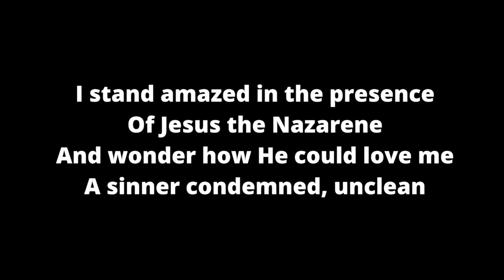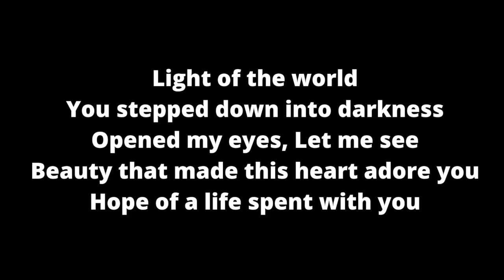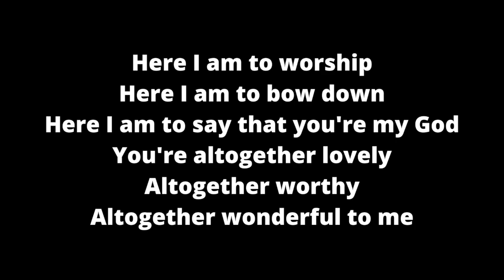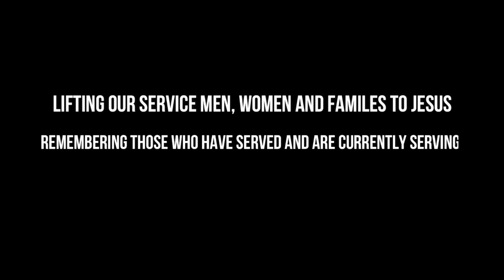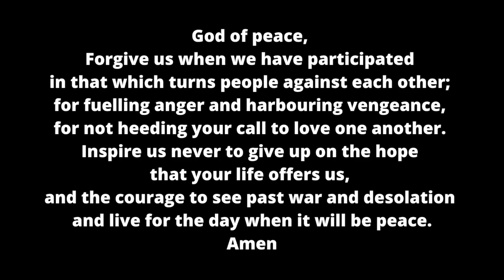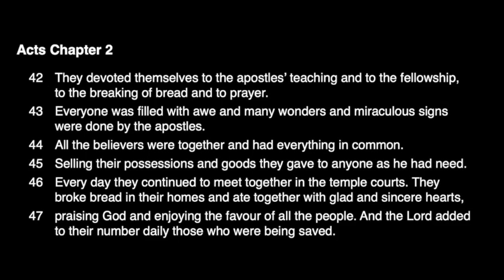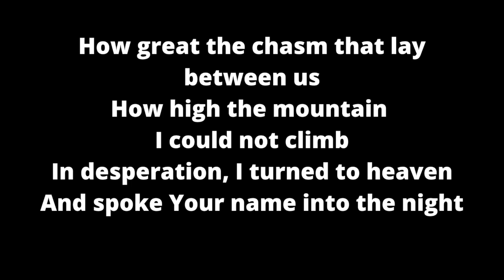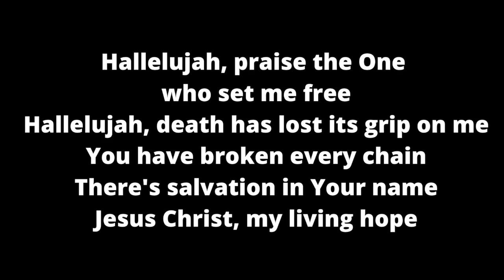Redland Church Online // Sunday Gathering 08/11/20